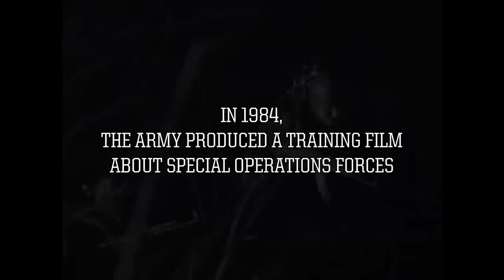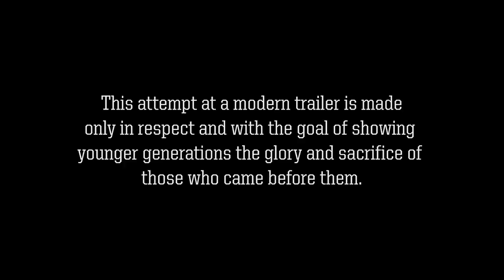Special Operations Forces (1984): A Modern Trailer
In 1984, the Army produced a training film about special operations forces and titled it ... Special Operations Forces (1984)